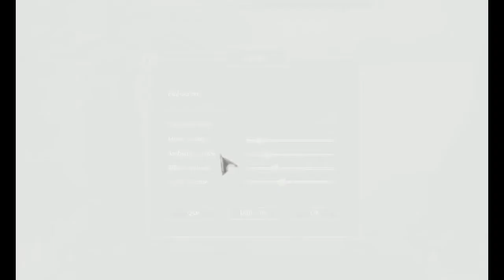Maze: Subject 360 CE [07] w/YourGibs - TRUE PAST REVEALED - Part 7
Maze: Subject 360 CE let's play walkthrough gameplay

Let's Play ♦ Maze: Subject 360 Collector's Edition with YourGibs Walkthrough commentary

STORY: After a strange sequence of events, you've awakened in a darkened maze of rooms full of mysteries and nightmares. As you search for a way out, you realize that this is part of something much bigger, and you're the 360th test subject for a secret experiment. If you make it out, you'll receive some sort of sanctuary, but will you fulfill your destiny as Subject 360 or will the Maze trap you forever? And what lurks outside the Maze itself could be even more dangerous...